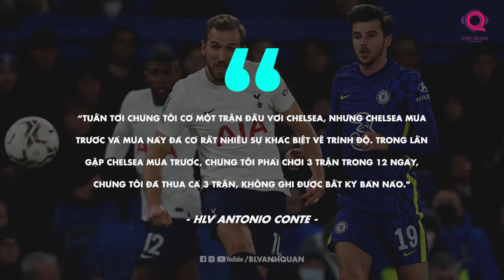DERBY LONDON: KIỂM CHỨNG SỰ ỔN ĐỊNH